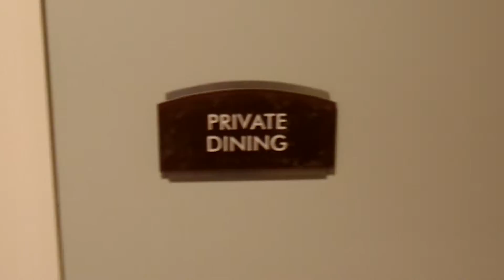Common Area 1st floor